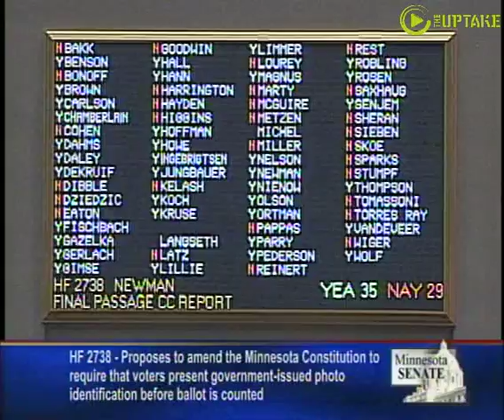MN Voter Photo ID Amendment Heads To Fall Ballot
Unless the courts intervene, the next step on Minnesota's constitutional amendment to require a photo ID to vote is up to Minnesota voters. The Senate passed the bill Wednesday on a party line 35-29 vote. Since it is a constitutional amendment it does not require Governor Mark Dayton's signature. He vetoed similar legislation last year because it did not have much bipartisan support.